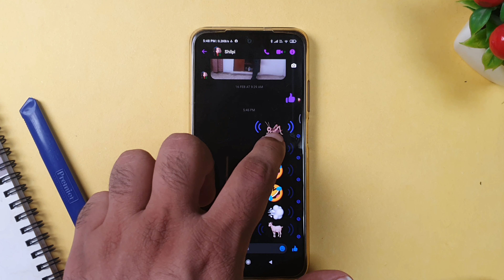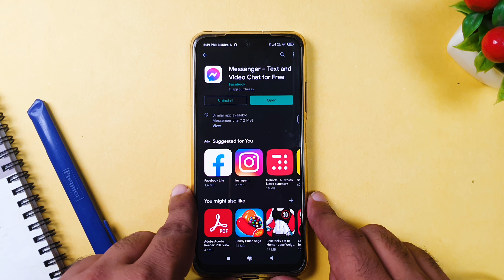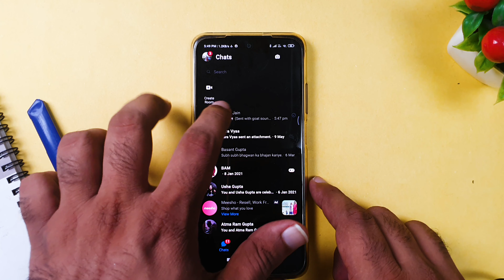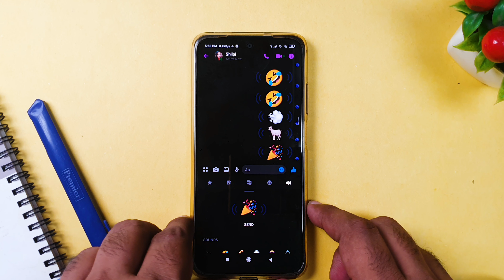How to use SoundMoji on Facebook Messenger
Facebook has launched a new feature on Facebook Messenger which is soundmoji. So basically Soundmoji is sound plus emoji. SoundMoji means whenever you send a emoji on Facebook messenger you will hear voice/sound which will be related to emoji itself.

Facebook Emoji got a new update of Soundmoji. And, Soundmoji is Facebook's latest interactive update which will ensure sound will come whenever you send a emoji. So how you can get Facebook SoundMoji feature on Facebook Messenger

Steps to install Facebook soundmoji:
0:00 Introduction to soundmoji
0:49 Sample soundmoji on messenger
1:38 How to install soundmoji on messenger

Please tell us if you liked Facebook messenger's latest feature or not ? please share your thoughts in comment section below.

Hope you would like our efforts.

Keep supporting us like you always do.

We are available for messages on new WhatsApp Number  - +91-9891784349